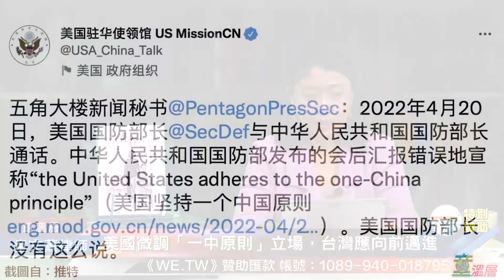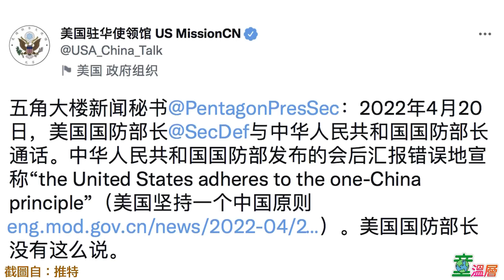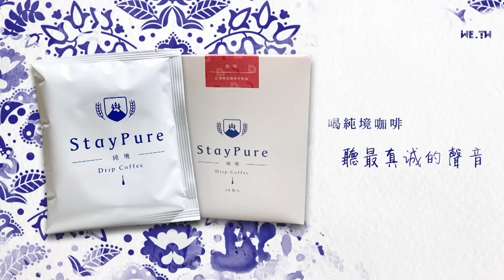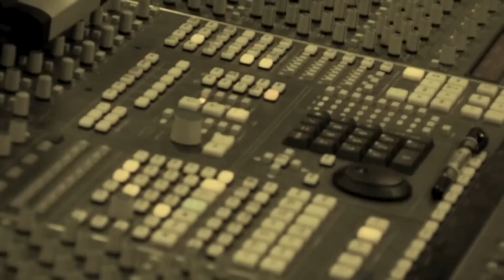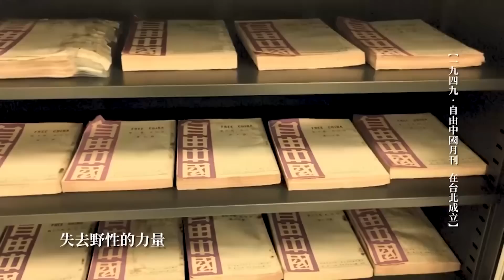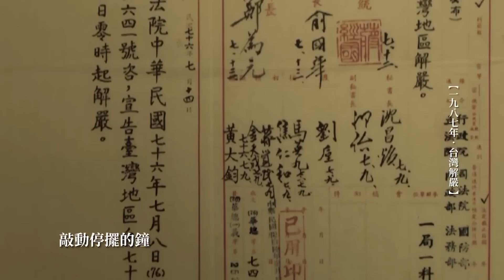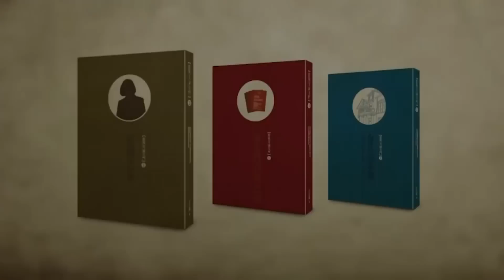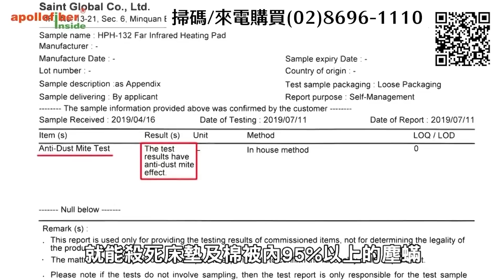美國出招，蔡政府敢往前邁進嗎？｜童溫層（首播版）｜2022.05.12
美國與中國的國防部長日前互相通話，會後美國駐華大使館罕見地用中文在推特上表示：美國國防部長並沒有在通話中提到「美國堅持一中原則」。而美國國務院也更新美台關係「事實清單」，刪除「台灣是中國一部分」、「美國不支持台獨」等用語。美國與歐洲一改上世紀以來對中國的態度，台灣重新開國時機已到，蔡政府敢往前邁進嗎？

➤抖內《童溫層》：
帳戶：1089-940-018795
戶名：智慧行動傳播科技股份有限公司
銀行：808玉山銀行 新湖分行